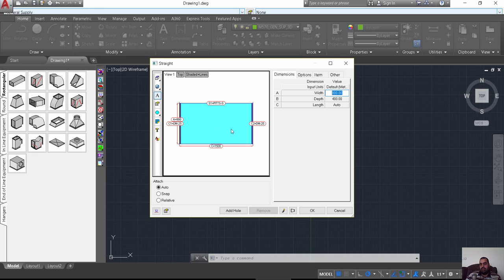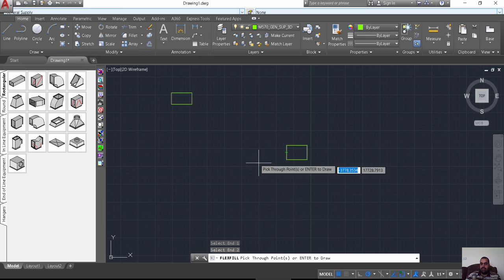CADmep connect between two pieces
شير مشاركة